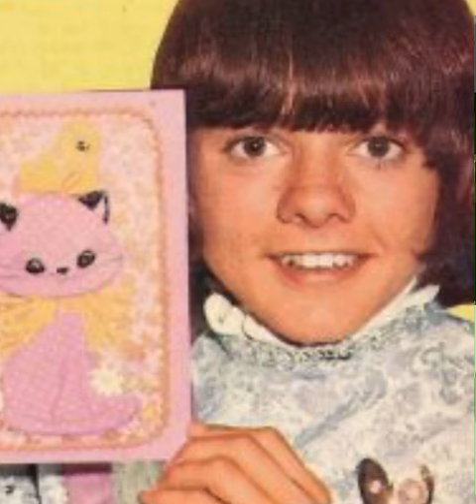Jack wild 'I'd do anything' from the movie 'Oliver!' Except you can sing with him!! (You sing first)